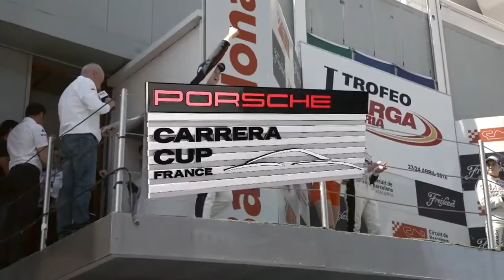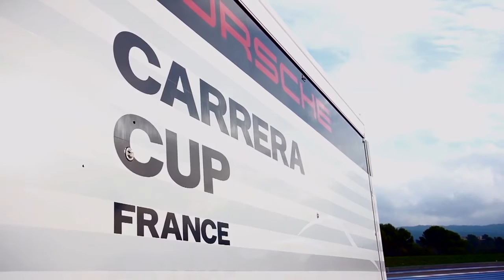Porsche Carrera Cup France 2016 - Barcelone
Chaîne officielle de la Porsche Carrera Cup France.
La Porsche Carrera Cup France est une compétition de sport automobile organisée par Porsche France. Elle est ouverte à tous les pilotes disposant d’une licence internationale et inscrit au volant d’une Porsche homologuée.

Porsche France SA
15, avenue de la Demi-Lune
CS 70005 Roissy-en-France
95735 Roissy Charles de Gaulle Cedex